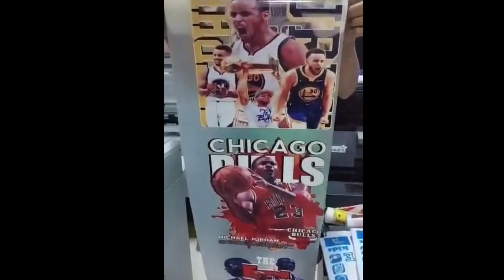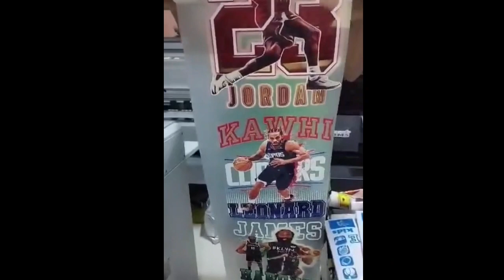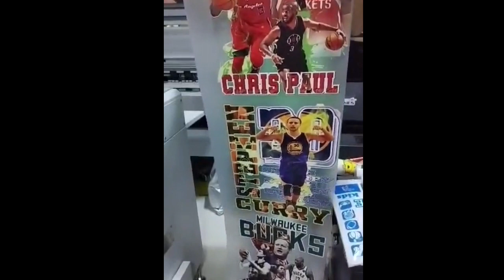HASIL CETAK DTF DESAIN NBA BOOTLEG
Ini adalah HASIL CETAK DTF DESAIN NBA BOOTLEG, pokoknya kalian harus nonton HASIL CETAK DTF DESAIN NBA BOOTLEG, selamat menonton HASIL CETAK DTF DESAIN NBA BOOTLEG

Berikut ini Link Marketplace Belanja Kaos:
Link Tokopedia:

CETAK BANNER, UNDANGAN, KAOS, MUG, DLL
monggo kak...
Let's make your printing !
yukk kepoin..

yang ketinggalan video2 yg sebelumnya, bisa klik link youtubenya:
bisa..